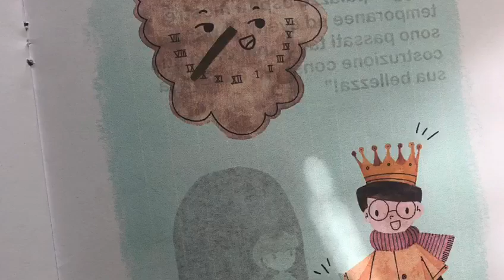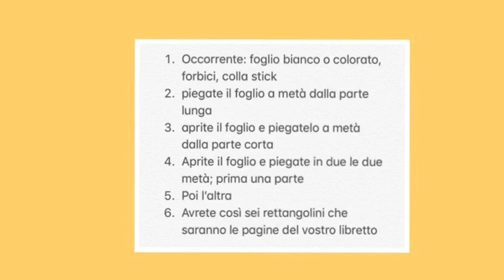Crea la tua Favola con Meridiana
Ecco a voi una nuova attività da fare con i vostri bambini 😊 "CREA LA TUA FAVOLA CON MERIDIANA 📔✏️📝" Costruite il vostro libretto e raccontateci la vostra favola 🤩 Non vediamo l’ora di leggere tutti i vostri racconti!